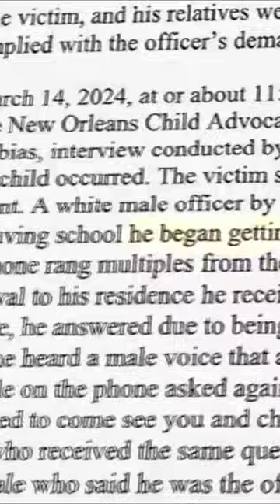Shocking Allegations NOPD Officer Arrested for Inappropriate Behavior with Teenager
NOPD officer Tyler Sirois accused of making teen strip days after traffic stop

It is alleged that the officer made the teen succumb to a strip search several days after a traffic stop.

A New Orleans police officer has been arrested after allegedly ordering a teen boy to strip in order to "check (his) bottom parts," days after the youth had been in a car accident, according to an affidavit for an arrest warrant.

On March 4, the 17-year-old boy was involved in a car accident in the Fifth District, where Officer Tyler Sirois, 28, wrote the report, court documents say. The teen started getting calls from a private number. A few days later, Sirois showed up at the boy's house "for insurance and to check on" him, he told a relative. Sirois allegedly ordered the teen to take off his clothes.

A relative "thought that was weird," but reasoned, "this the police," the affidavit states. So the teen took off his shirt.